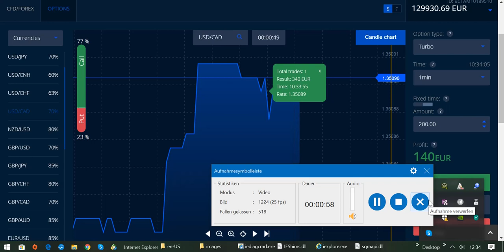International BO & CFD/FX Trading Academy - Die Lizenz zum Geldverdienen